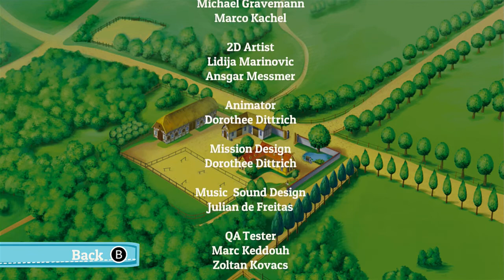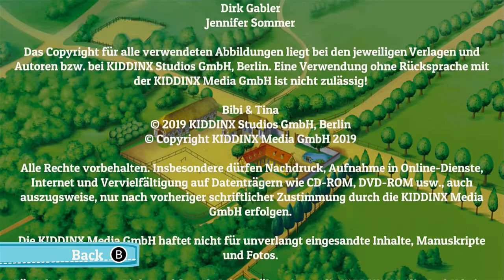Bibi & Tina at the Horse Farm WALKTHROUGH PLAYTHROUGH LET'S PLAY GAMEPLAY - END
Bibi & Tina at the Horse Farm WALKTHROUGH PLAYTHROUGH LET'S PLAY GAMEPLAY - Part 2

Video Overview:
Ending & Credits